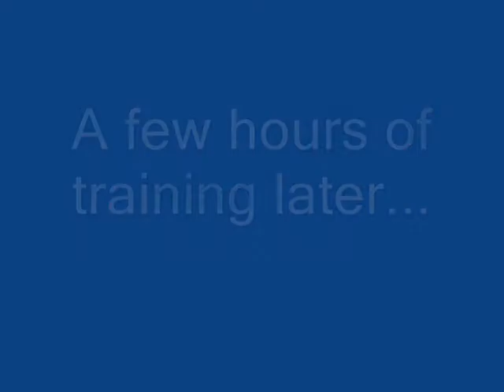Dungeon Keeper Deeper Dungeons - Mission 4 - Belbata (Part 1 of 2)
Briefing:

This land is highly coveted amongst the evil and there are three enemy Dungeon Keepers you must battle with to claim supremacy. Keep an eye out for any rogue bands of Heroes waiting to ambush a careless Keeper.

Indeed it is. Okay, this level is starting to get a bit harder and a bit frustrating. First, there is no way you can attract more creatures because you portal max is 4 (!) Second, you cannot attract creatures of any kind. The only way you can get them is by claiming the Prison (under control by the Heroes) and the Torture Chamber. (held by all three Keepers) And third, you get only four Level 4 Warlocks at start, which can be irritating to maintain if you do not keep them out of the Library first while your Imps are walling in your dungeon.

Start off by doing things you usually do from the previous realms, then wall off all three entrances from every Keeper (wall-in the Blue Keeper first, as he may possibly strike you down as well as taking the gem tile for himself) Also, turn Imprisoning on after claiming the Prison. You will need most of the respective Keeper's survivors for conversion later.

For the Torture Chambers, I recommend targeting the yellow Keeper first, since he doesn't have a Bridge. Build also a small Trap gauntlet within the Keeper's entrance to kill most of his high-level jerks before moving in all of your minions into his dungeon. Be sure to leave some Orcs, Mistresses, Trolls and Bile Demons alive, as you will need them for conversion.